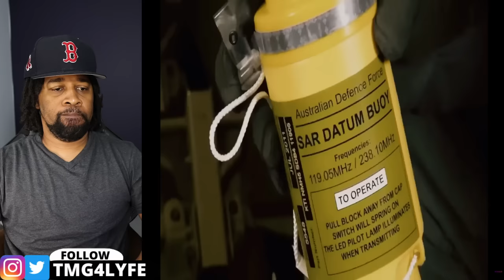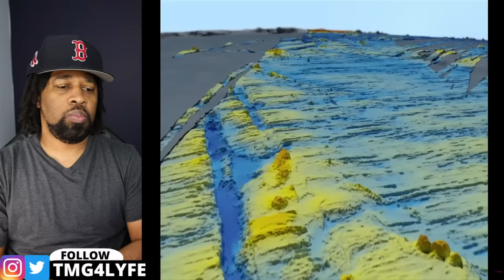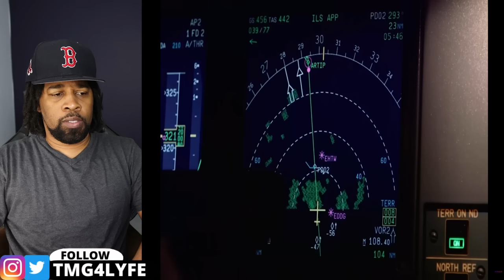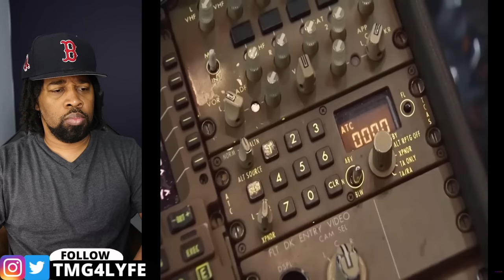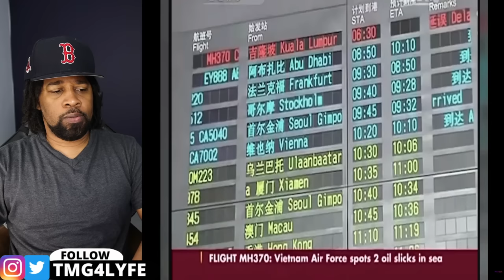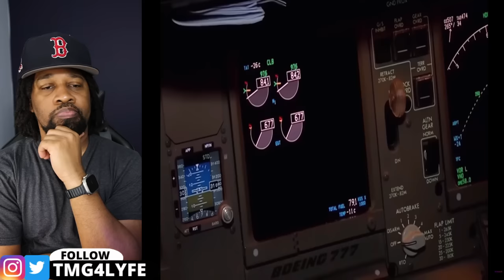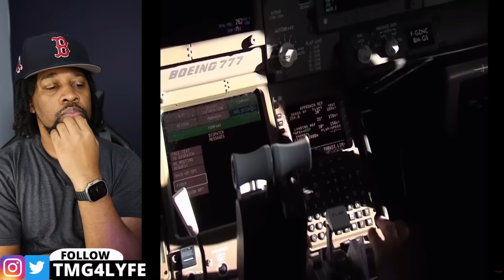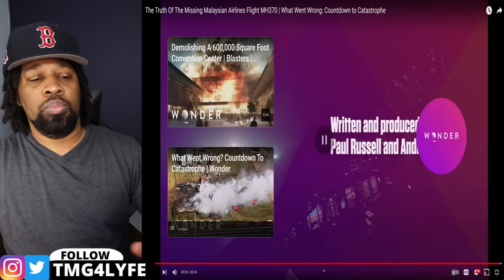Scientists Terrifying New Discovery Of Malaysian Flight 370 Changes Everything!